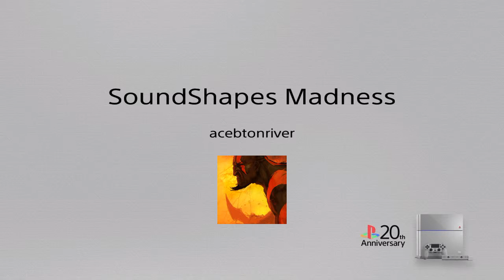SoundShapes Madness-Halloween Themed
Crazy level-minimized checkpoint usage